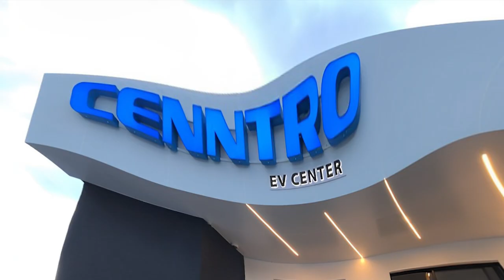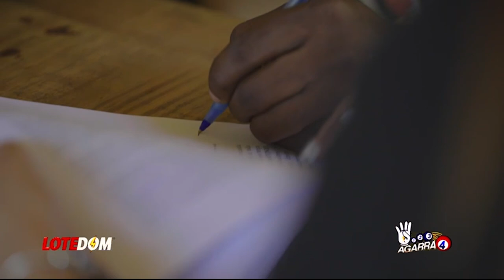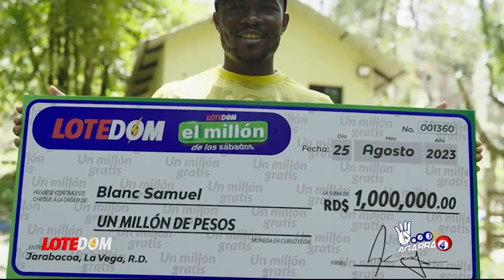Barbicue Dispuesto A Pactar Con Enemigo Con Tal De Enfrentar A RD ¡Se Acaba De Dar Junte Peligroso!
La situación interna de Haití dentro de su caos no ha sido obstáculo para que dos grandes adversarios políticos tengan puntos en común que dificulten las cosas para RD.